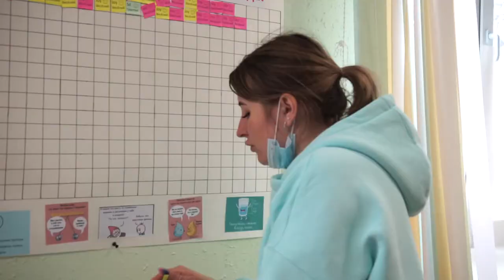Летний отдых детей